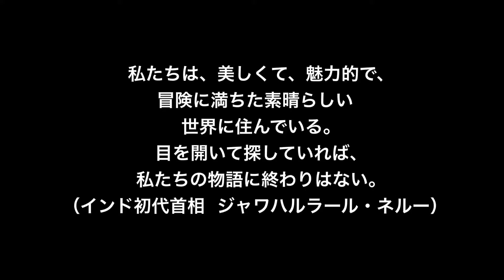【名言】素晴らしい世界（インド初代首相 ジャワハルラール・ネルー）